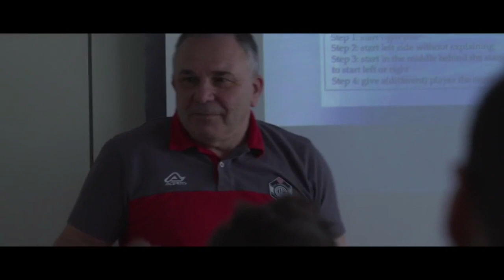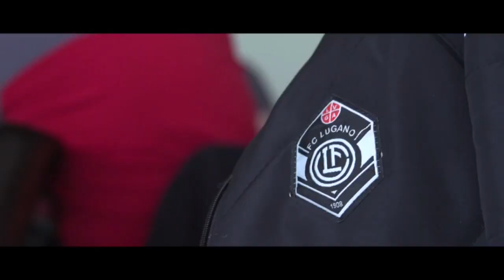Spazio BiancoNero speciale Settore Giovanile 14 Marzo 2018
In questa puntata è protagonista il metodo COGI Training